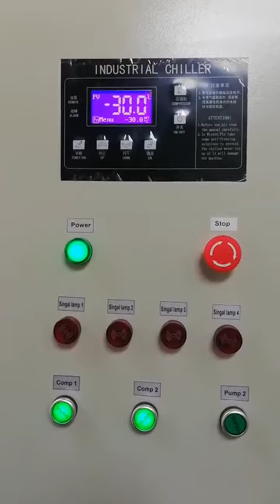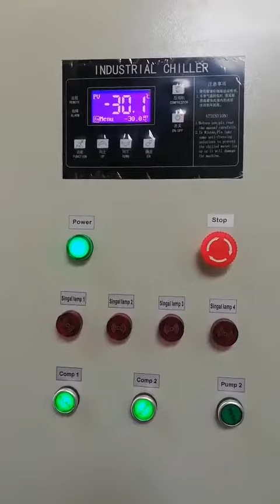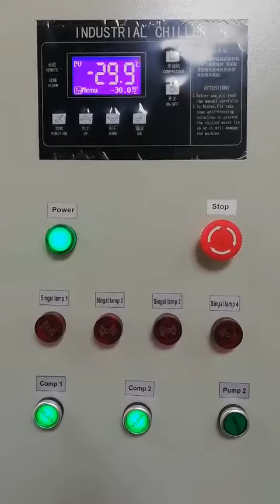TopChiller™ -30℃ Glycol Water Chiller Designed By TopChiller